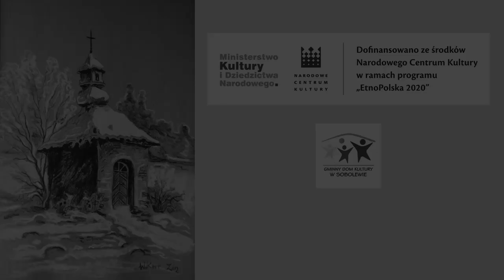Kapliczka w lesie między Gończycami a Chotynią - EtnoPolska 2020